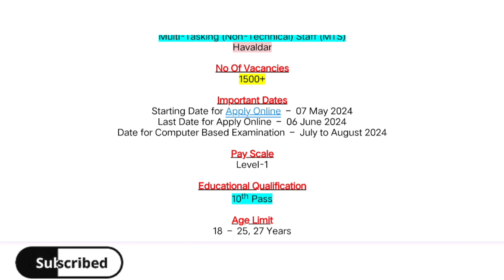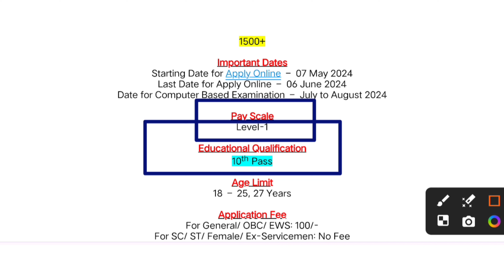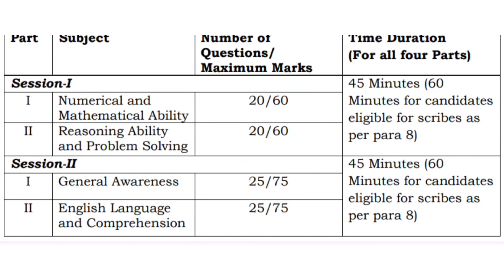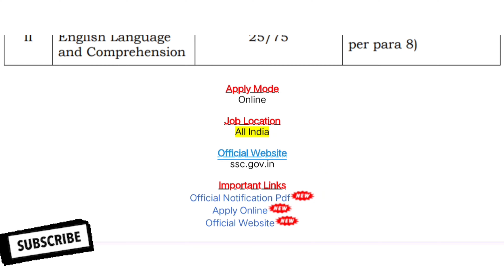SSC MTS Online From 2024 | Kaise kre Online Apply MTS Vacancies 2024 | 10TH Pass Kre Online Apply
SSC MTS Recruitment 2024, Check Notification and Apply Online at ssc.gov.in
The Staff Selection Commission (SSC) has announced a recruitment drive for the Multi-Tasking (Non-Technical) Staff (MTS) and Havaldar positions.

How to apply online for SSC MTS Recruitment 2024?

Interested candidates can apply online for the SSC MTS and Havildar Recruitment from the official website using the below-given simple steps:

Check the “Notice Board” section on the homepage.
Then, look for the MTS (Non-Technical) and Havildar Recruitment Notification.
Download and thoroughly check the detailed notification.
Click on the “Apply Online” link and fill in your details.
Upload the required documents and pay your application fee.
Finally, submit the filled application form and take a printout of the application form for further reference.

ssc mts 2024 notification kab aayega
ssc mts 2024 notification expected date
ssc mts vacancy 2024
nvs mts recruitment 2024
sscmts mts new vacancy 2024